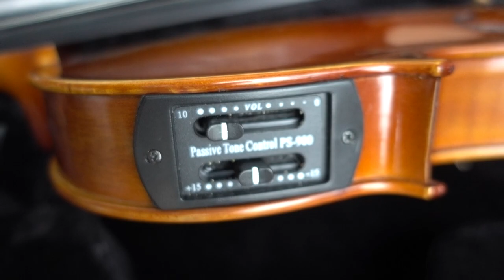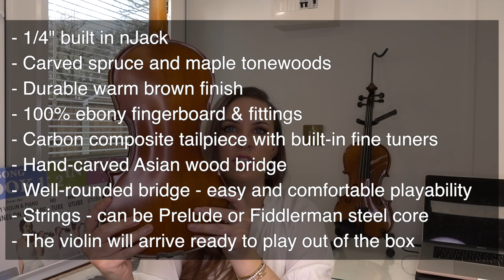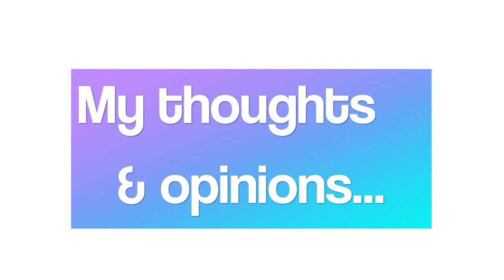My Review & DEMO on the TOWER STRINGS ACOUSTIC/ELECTRIC Violin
This is a review of the Tower Strings Acoustic/Electric violin from the Fiddlershop!

I'm also selling this very violin I have used in the video on my shop for my UK audience. It is roughly £280
There is only ONE of these available so first come, first served.

My '1-30 VIOLIN COURSE' VIDEO & BOOK LINKS:

The first 10 lessons are totally FREE and all downloadable printouts & mp3s are free for you to see whether you like my teaching style and course before carrying on and purchasing.

START YOUR VIOLIN JOURNEY HERE, WITH THE FIRST 10 LESSONS FOR FREE!

My violin course is the only course available on the internet like it.
It 100% GUARANTEES to take you from a complete beginner to an accomplished intermediate level! I realise this is a bold statement, but it's tried and tested and I fully stand by it.
All the lessons come with downloadable only books as well as videos (linked in the books) which makes it the only interactive course of its kind out there!

RECOMMENDED VIOLINS:
Fiddlerman violins are the only violins I currently recommend. You can choose the violin to suite you depending on your budget. Remember the cheaper you go (buying rubbish from Amazon for example), the worse the violin will be (garbage most likely) and the HARDER it will be to learn - which is why Fiddlerman violins are an excellent beginners choice: